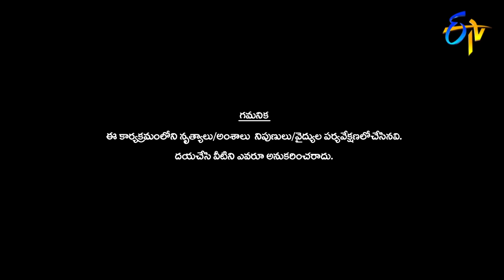Aishwarya Performance | Dhee Champions | 5th February 2020 | ETV Telugu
Contestant Aishwarya blows up the stage with her energetic performance and mesmerises the judges with her moves.